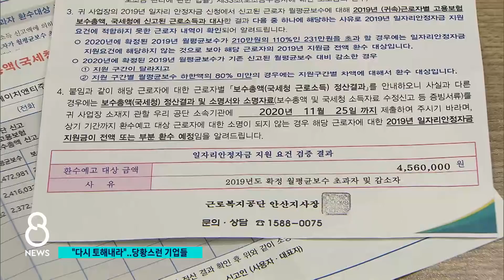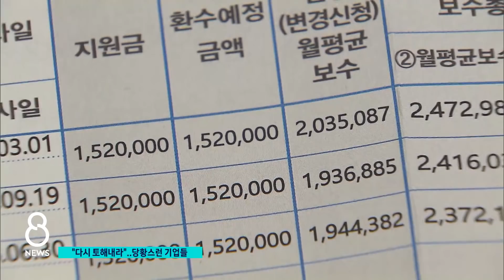'일자리 안정자금' 환수 통보에 난감한 중소기업들 / SBS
영세중소기업을 돕기 위해 정부가 직원 임금의 일부를 지원해주는 '일자리 안정자금'이라는 제도가 있습니다. 그런데 이 자금을 받은 기업 10만여 곳이, 돈을 다시 토해내야 할 상황에 놓였습니다. 자금을 받기 전보다 직원들의 임금이 올라서라는데.
무슨 일인지 한주한 기자가 취재했습니다.